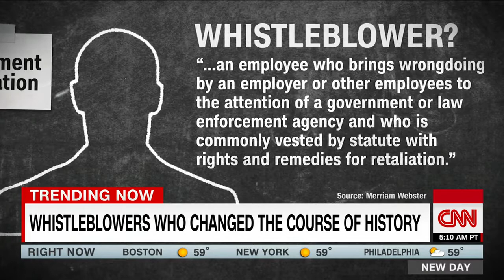How whistleblowers have changed the course of history